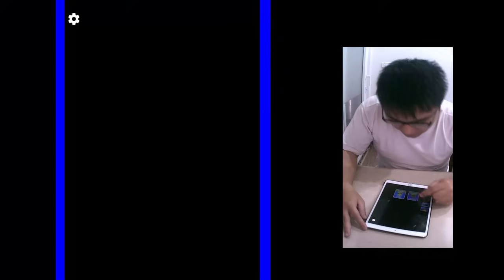Level Up Number, Tiny Run, Ball Run 2048, Hair Rush, Battery Run, Juice Run, Giant Rush ...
Please helps MITs GamerX Channel achieves 100.000 subscribes!